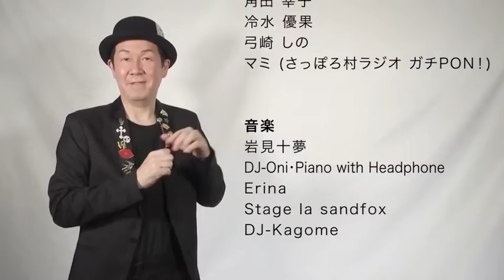番組エンディング 2022年4月〜12月期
毎週金曜夜8時生配信

パーツイシバの
『表現ドラマチック！』

この番組は表現者パーツイシバが現代アートとエンターテイメントを紹介し、アーティスト達が何を思い作品を作るのか！パーツイシバが深堀りしてその魅力を楽しくお伝えします！

出演
メインパーソナリティ／パーツイシバ
パートナー／キクチマコト・オリーブまちこ／盛合でぇすけ
ドール／アンティークドールリリー・カレン・野中さくら・泉・静言
天の声／冷水優果・弓崎しの・角田さちこ・マミ (さっぽろ村ラジオ ガチPON！)

コーナー
シューバナ／ムンクの『叫び』は叫んでないよ／無責任相談室／一口紹介／なんでモシャ／コクッチ／ゲストトーク／盛合でぇすけのダンサーへの道 他

企画
㈱トゥインクル・コーポレーション

制作
エグゼクティブプロデューサー／中川晃（トゥインクル・コーポレーション）
プロデューサー／上田航 (トゥインクル・コーポレーション)
総合演出／パーツイシバ
企画構成／長島圭佑
カメラ／川村幸広
編集／長島圭佑・長谷川あひる
MA／本間康彦・長谷川あひる
音効／本間康彦・長谷川あひる

配信技術
リバービレッジクリエイト

東京スタジオ（広尾）
札幌スタジオ（YOUtoBARついDEにあそこ2）

音楽提供
石見十夢／Erina／DJ-Kagome／DJ-Oni・Piano with Headphone

パーツイシバのSNS情報